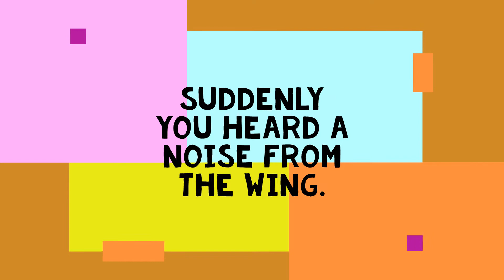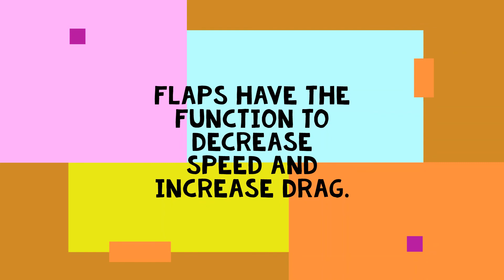What is that coming from the wing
Did you ever went to a flight next to the wing, Then you here weeeeeeeeeeee . good to see you at the right place.